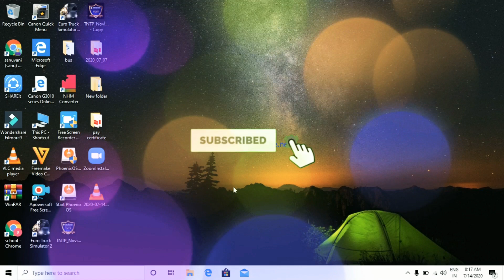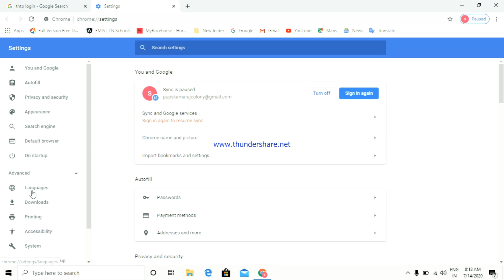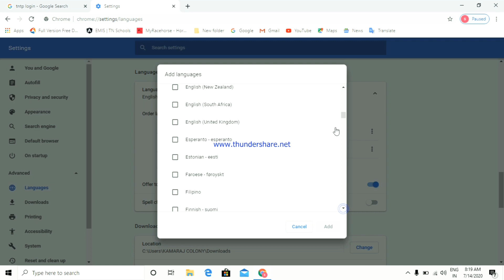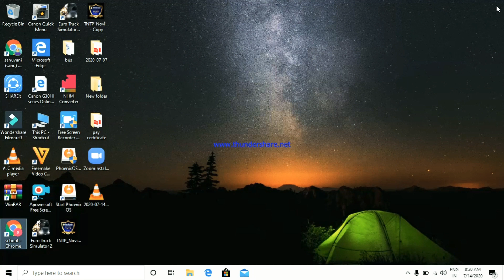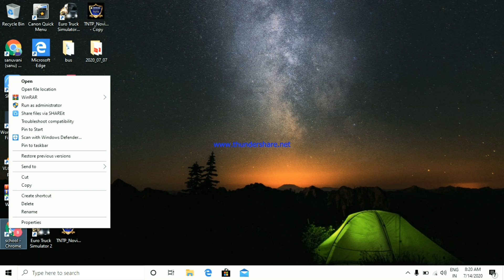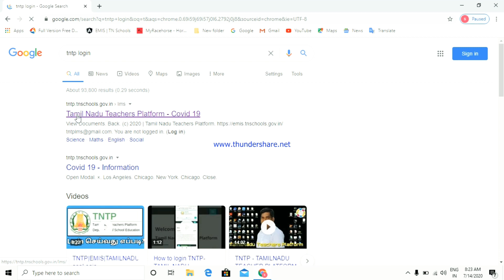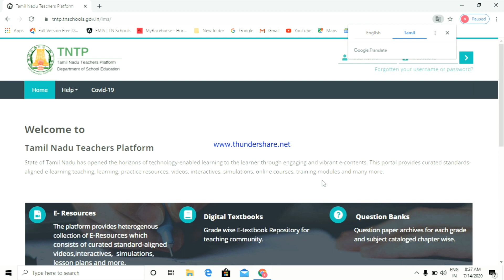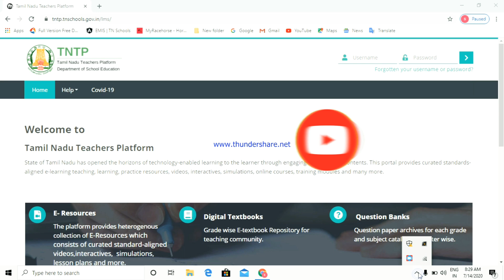Change Language From laptop and pc ENGLISH To TAMIL How to Change Chrome language into TAMIL 2020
NEW UPDATE EMIS 2020 HOW TO CHANGE MEDIUM OF
INSTRUCTION AND UPDATE CLASS
SECTIONS IN EASY STEPS

THE INSECTS ANIMATION VIDEO 3TH ENGLISH FIRST
TERM PAGE NUMBER 88,89 Look and say
The insect